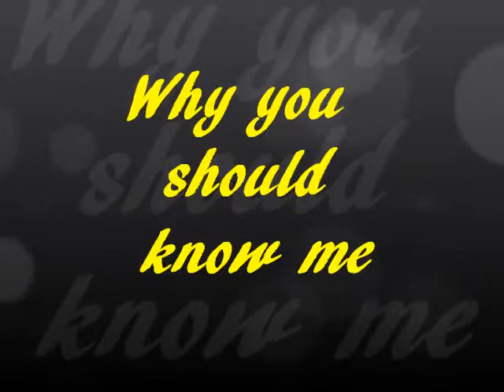Kojo 2011 Why You Should Know Me